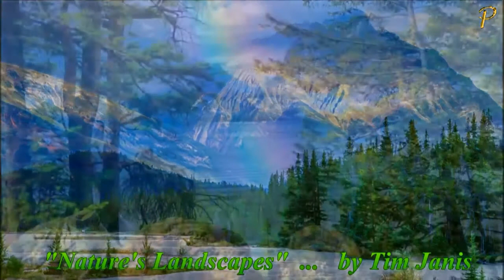🏔 Nature's Landscapes! ... (music by Tim Janis) 🏔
Relaxing Music: Peaceful Instrumental Music, "Nature's Landscapes" by Tim Janis